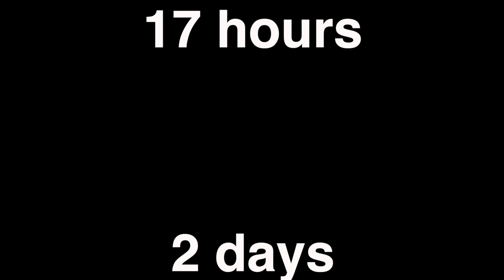Big Snow to Iron Cap Traverse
Alpine Lakes high country traverse from Big Snow Mountain to Iron Cap.   Route inspired by Kyle McCrohan. We spread this route over two days, camping one night at Chetwoot.  Rather than drop down Iron Cap to Tank Lakes, we opted to backtrack and drop down from the ridge to Crawford Lakes and then down to the Dutch Miller Gap.  The miles across boulders and never ending fields of talus are slow!  17 miles in 17 hours!  Route